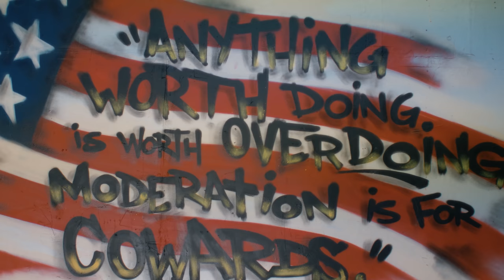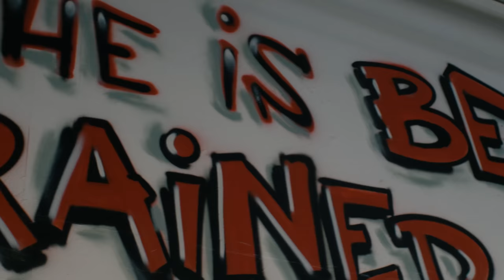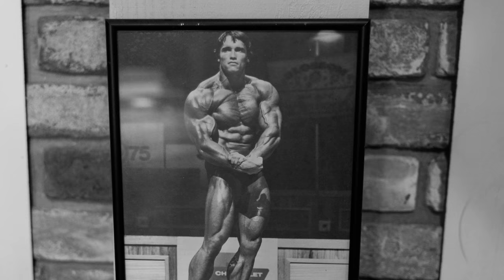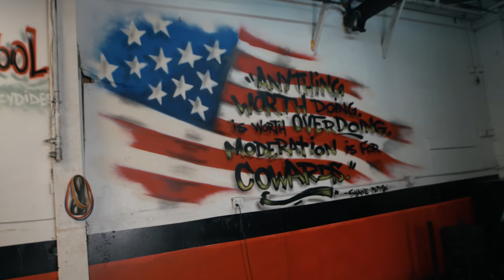Beyond the Chalk - Zach Even Esh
Beyond the Chalk followers, Season 2 is here!!

Join Coach Ron McKeefery as he heads to Manasquan, NJ, home of Zach Even Esh, the one and only founder and operator of the Underground Strength Gym. Zach has been pouring himself into his profession and his athletes for years, and we're honored to highlight his passion.

If anybody ever earned his success, Zach did.

As always, thanks to our faithful sponsors! You make this possible.

GymAware
Intek Strength
Iron Grip Barbell Company
Samson Equipment INC.
TrainHeroic
VersaPulley
Woodway Treadmills